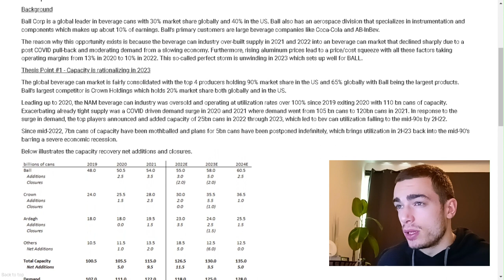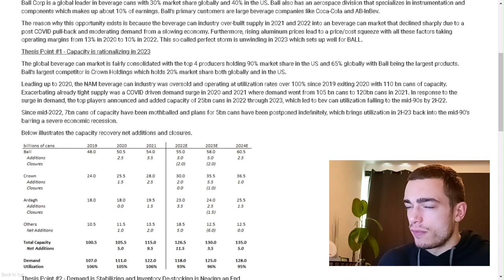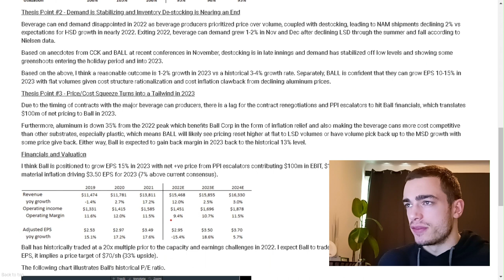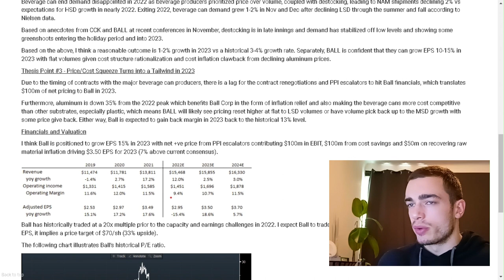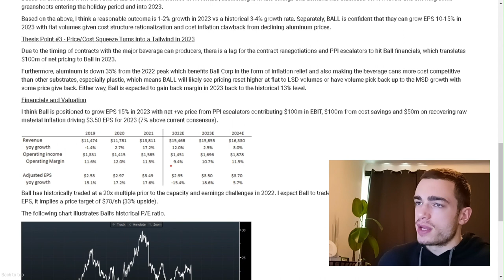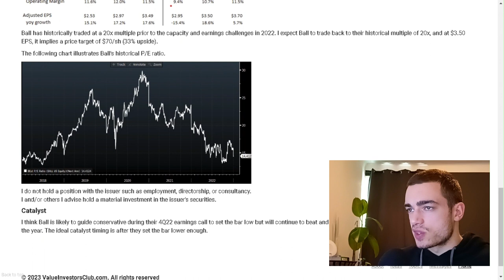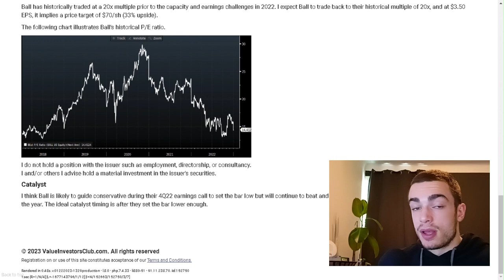"BALL CORP (BALL)" Stock Analysis - Value Investment Club Readings